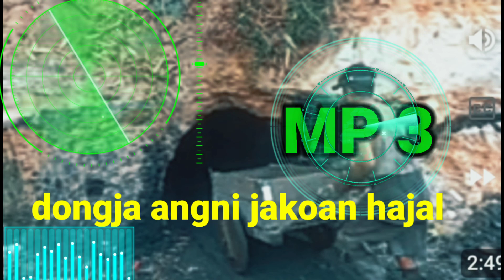Maiko dake chapage kangal MP 3......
gitko kinae rochimbo ripengrang
video shoot ka.na somai mankujaenga